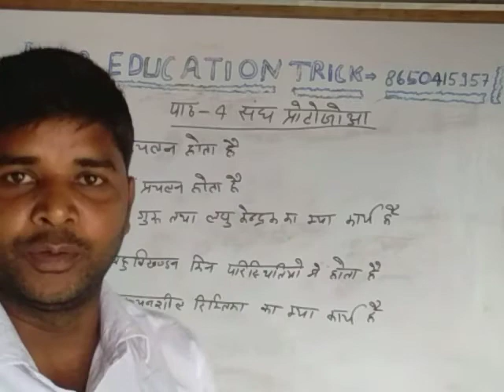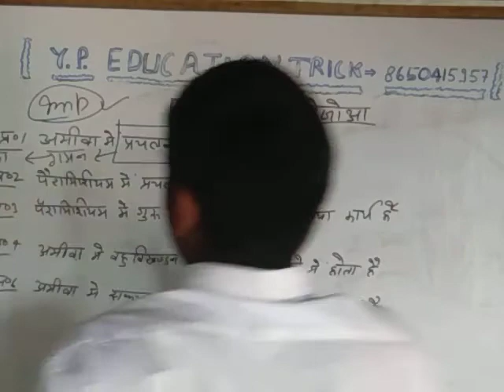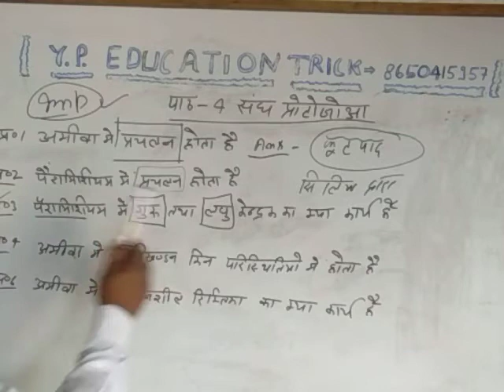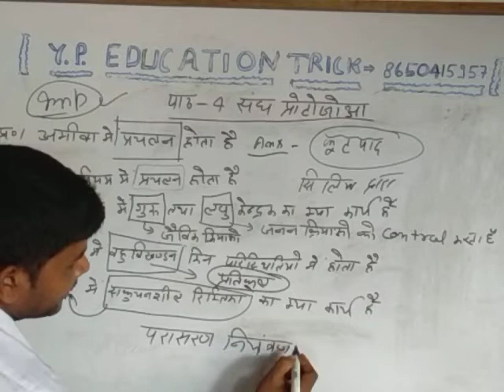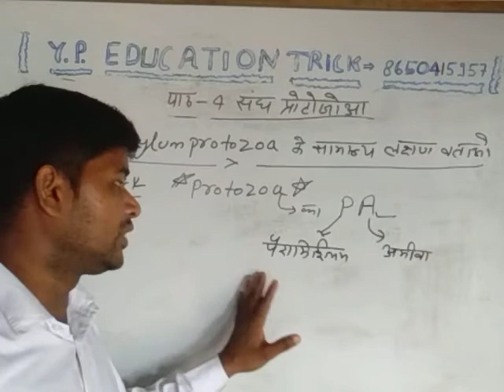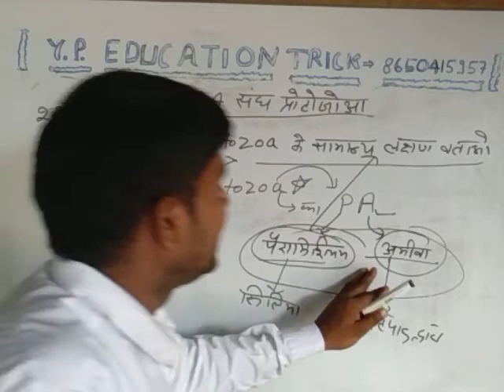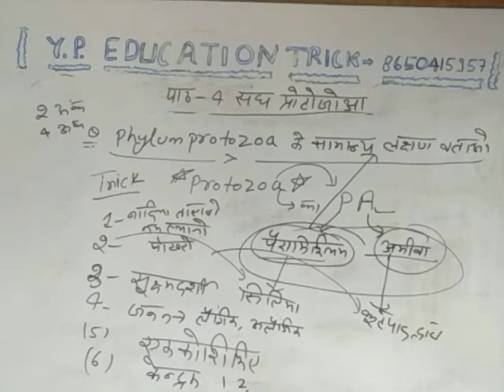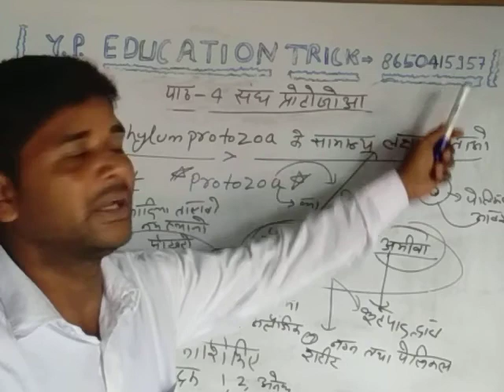Chapter -04 Phylum -Protozoa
Genral character of phylum protozoa, one liner question Chapter -04